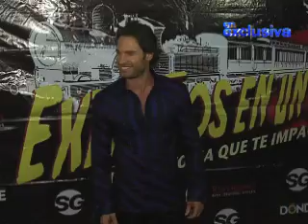Cecilia Galliano gano la demanda que le puso Sebastian Rulli - Estrellas hoy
Cecilia Galliano gano la demanda que le puso Sebastian Rulli por una camioneta